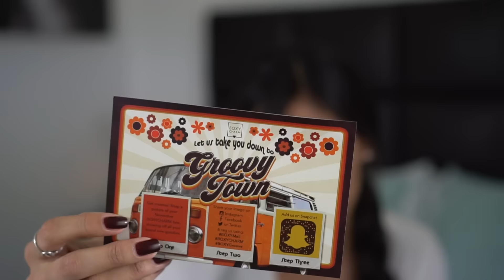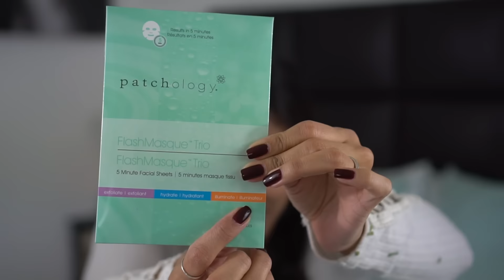Destapemos BOXYCHARM, SEPHORA PLAY y IPSY! de Noviembre | SindyArenas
Hola chic@s, hoy decidí dedicar un video para destapar y probar todos los productos de mis cajas de suscripción mensual Boxycharm y Sephora Play  y compartirlo con ustedes. Espero que disfruten este video!

Seamos Amig@s!

Cajas de Suscripción

Sephora Play $10/Mes
Boxy Charm $21/Mes

Quieres que te den dinero gratis por comprar por internet? Es posible y demasiado fácil usando Ebates! Ve a me lo vas a agradecer :)